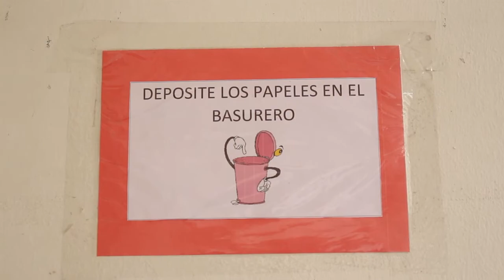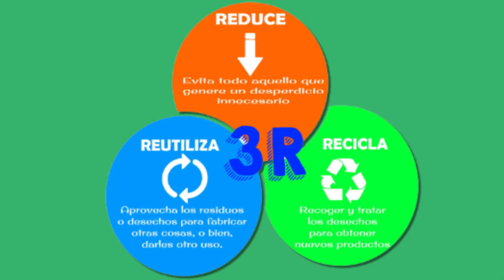Reciclaje - Colegio Emilia lascar